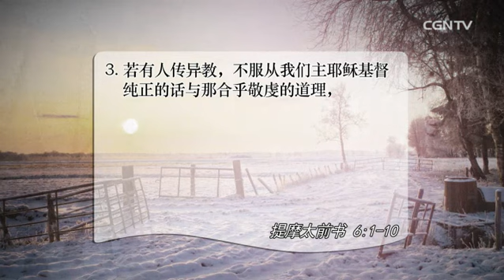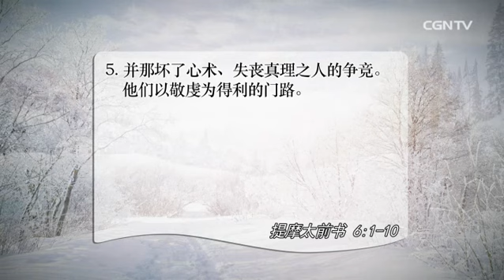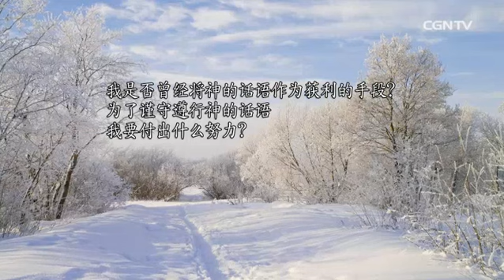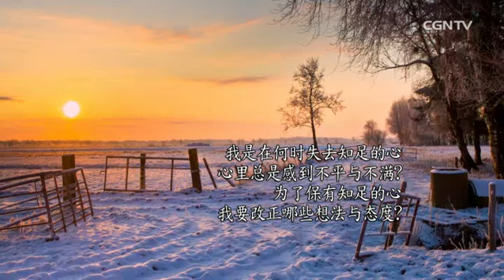[活泼的生命] 01.09.2017 在真理中以知足的心生活 (提摩太前书 6:1~10)